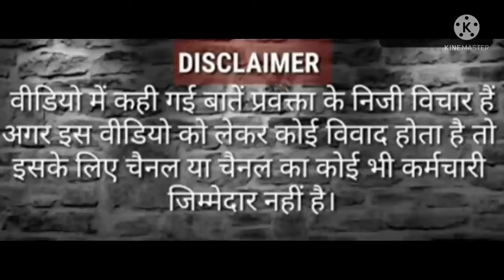sandeepani mishra|up election 2022 |yogi adityanath | akhilesh yadav | arvind kejriwal |harendra tau